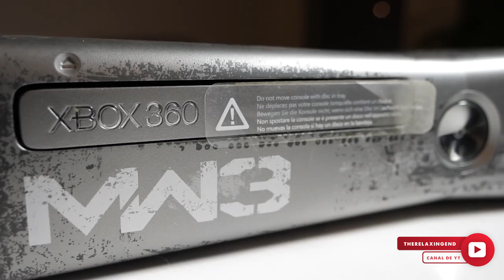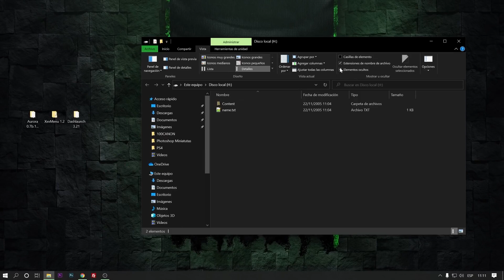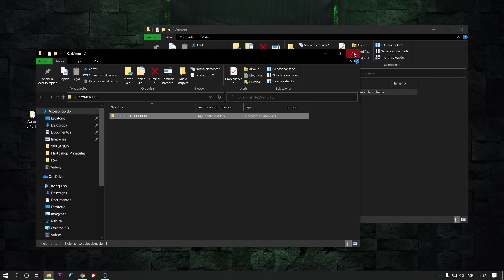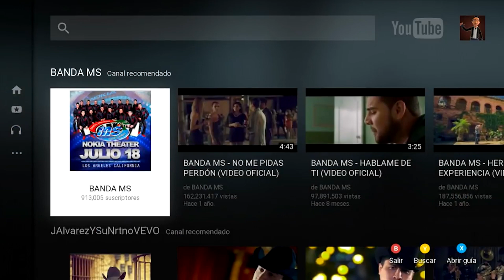6 Razones para comprar una XBOX 360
🕹 6 RAZONES por las cuales MERECE LA PENA comprar una Xbox 360 en el 2022 | La consola más exitosa de Microsoft 🕹❤

* Rayito de Sol GT
* Sharon Mena
* HEYĐY ÇĄRĐONĄ
* jose el panita caicedo
* 316FGV
* Adolfo Vargas
* Gonzalo Marín Pleitez
* Pablo Cubillo
* Kevin Sans.
* Carlos A.V
* Cesar Alvarado
* Marangelie Román
* RH JOSUE FF
* Fred
* Rare Bear
* TOMATO
* Cecil Crimson
* José de Jesus Flores Negrete
* Francis Solano
* IFERNANDAI
* Marlon Arias
* MILLIONS
* Flexo Humilde